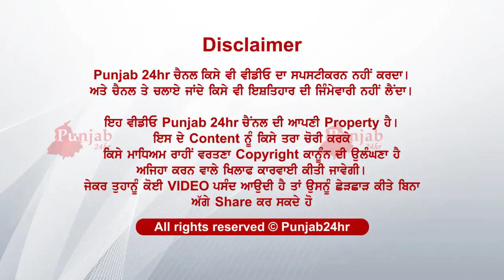ਕਿਸਾਨ ਦੇ ਪੁੱਤ ਨੇ ਦੇਸ਼ ਲਈ ਦਿੱਤੀ ਜਾਨ